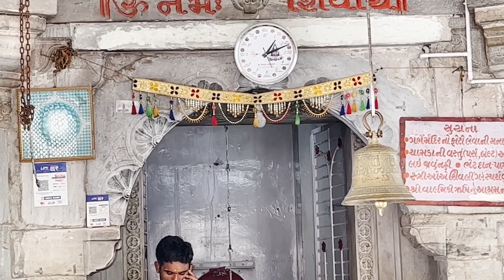કોટેશ્વર મહાદેવ મંદિર | Koteshwar Ambaji | Koteshwar mahadev temple | कोटेश्वर महादेव अंबाजी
કોટેશ્વર મહાદેવ મંદિર | koteshwar ambaji | koteshwar mahadev temple | koteshwar mahadev mandir | कोटेश्वर महादेव अंबाजी
Hi,

I am a travel RJ and I explore the historical, natural, and hidden tourist place of India.

about this,

कोटेश्वर महादेव मंदिर अंबाजी से सिर्फ 5 किमी दूर है और वैदिक काल से लगाव रखता है। पवित्र शास्त्रों के अनुसार, वैदिक वर्जिन नदी सरस्वती का उद्गम प्राचीन कोटेश्वर मंदिर में है। यहाँ पवित्र कुंड और गौमुख है जहाँ से सरस्वती का प्रवाह देखा जा सकता है। पौराणिक कथा के अनुसार, मूल रामायण के लेखक महान ऋषि वाल्मीकि का घने जंगल में और वाल्मीकि महादेव मंदिर के पास एक आश्रम था। इसका जीर्णोद्धार राजा महाराणा प्रताप ने करवाया था।
કોટેશ્વર મહાદેવ મંદિર
Koteshwar Ambaji
Koteshwar mahadev temple
koteshwar mahadev mandir
koteshwar ambaji
koteshwar mahadev ambaji
koteshwar mahadev mandir ambaji
koteshwar mahadev
ambaji koteshwar mandir mahadev
koteshwar mahadev temple ambaji
koteshwar mahadev temple near ambaji
koteshwar mahadev temple ambaji gujarat
कोटेश्वर महादेव अंबाजी
કોટેશ્વર મહાદેવ
કોટેશ્વર મહાદેવ નો ઇતિહાસ
કોટેશ્વર મહાદેવ ઇતિહાસ
history of koteshwar mahadev
history of koteshwar